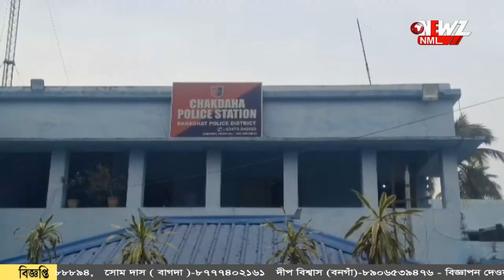'বোমা বাঁধা হচ্ছে', খবর পেয়ে অভিযান পুলিশের।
'বোমা বাঁধা হচ্ছে', খবর পেয়ে অভিযান পুলিশের। উদ্ধার বোমা ও বোমা তৈরি সামগ্রী। উদ্ধার আগ্নেয়াস্ত্র ও কার্তুজ। চাকদা থেকে গ্রেফতার অভিযুক্ত।